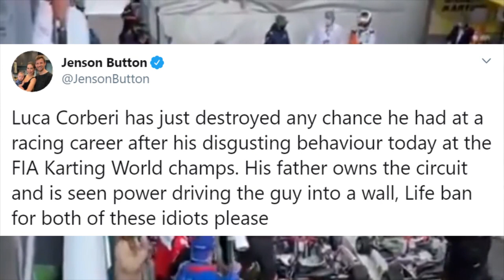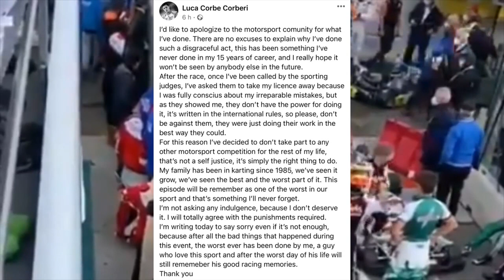Luca Corberi is Sim Racing's Biggest Problem Personified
Typically art imitates life, others times life imitates art. What's most interesting in the world of sim racing is that its uniquely unsolvable problem is imitated from real life motorsport, yet we don't see it in any other sports genres of gaming: exploitable etiquette and foul play. Let me explain the what and why, as controversially demonstrated by recently rising kart racing driver Luca Corberi who in a matter of minutes turned himself into one of the most disgraced figures in motorsport history (along with his father Marco Corberi) during the final round of the FIA Karting World Championship 2020. The Corberi's have received worldwide attention and criticism for their violence on and off the track, with millions of racing fans calling for the father and son to be permanently banned from motorsport, including public pleas by Formula 1 champion Jenson Button and fellow ex-F1 driver Felipe Massa. Those with extravagant senses of entitlement are most often the ones who take to dirty driving the fastest, which we will explore in this video.

SCHEDULE
Wednesdays:  FM7 Open Lobby streams w/ Rossi (8pm BST - 10pm BST)